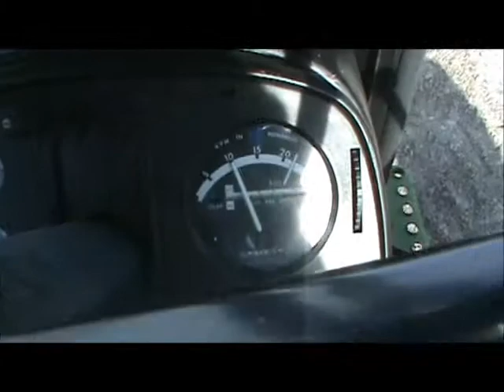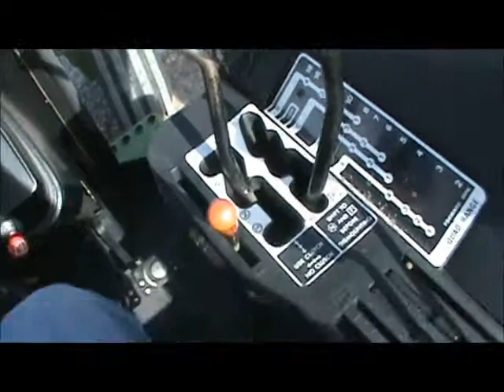4630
4630 John Deere tractor for sale